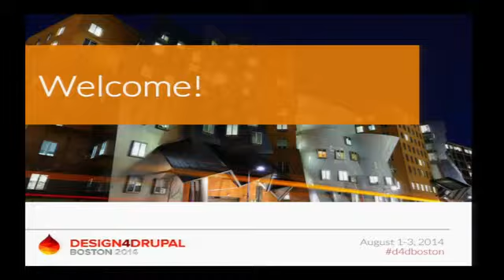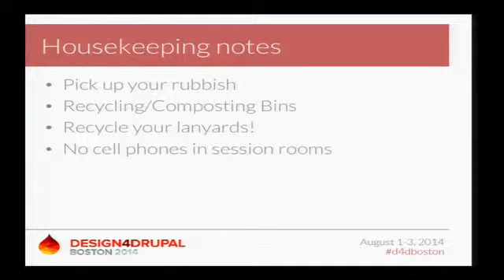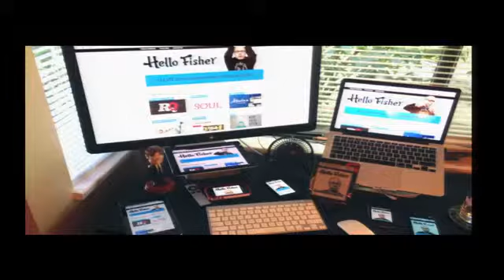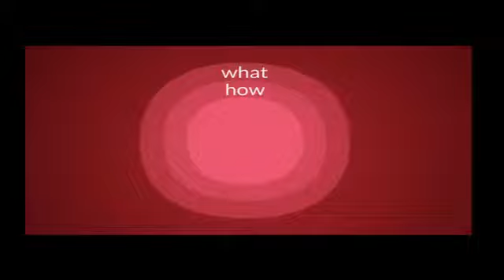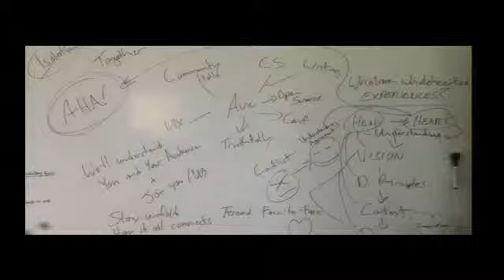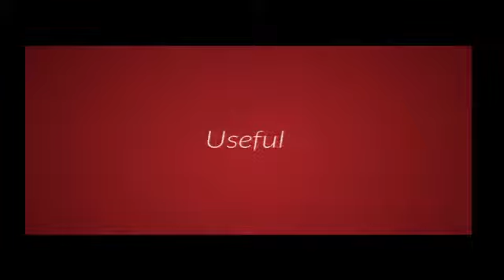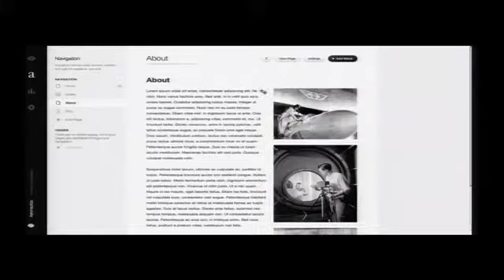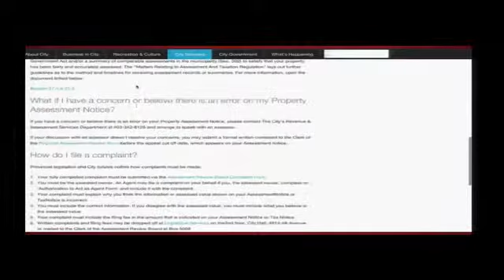D4D 2014 Keynote Creating Wholehearted Experiences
A wholehearted content and design process connects a web project to the vision, audiences, and goals, but more importantly brings the extended project team together by connecting heads to hearts. Finding and creating wholehearted experiences requires a new approach to web projects. We need to open up and have the ability to connect deeply with everyone on our project teams: client, vendor, and audience. Looking at things through a vulnerable lense of being willing to be imperfect and fight through those moments together. By letting go of our usual ways of holding back and protecting ourselves, we free our project teams to express true creativity and bonding. Letting go of control and coming together to solve our content problems allows our projects to be more than we ever thought they could be.

The five points the talk will cover:

Seeing the vision and following the guideposts
Falling in love with your content
Getting to know your audience
Discovering the core content
Sketching for the future
Bio

Steve is the content nerd-herder and design fanatic at The Republic of Quality With over 18 years of experience he leads the charge on the user experience end of projects, coordinating research, strategy, visual and interaction design, and content strategy. Steve is a professional member of the Graphic Designer’s Society of Canada and served as their national VP of web for three years. He spends much of his time representing RoQ on the global stage as a sought-after speaker on topics like responsive web design, UX, open source, design thinking, and web process. He has presented at such conferences as TEDx, SXSW, Future of Web, HOW Interactive Design conference, Web Visions and DrupalCon, and is a contributor to .NET Magazine. He also loves Twitter (maybe a little too much). or on twitter @hellofisher.